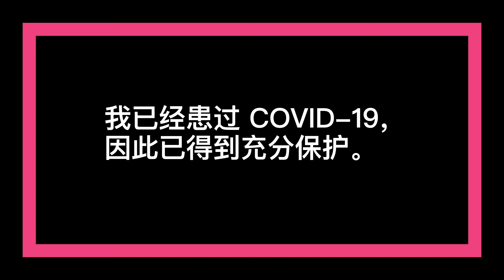True/False | Fully Protected :15 (Simplified Chinese)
正确的：接种疫苗可提供强劲持久的保护，预防重
症、住院、死亡和新变异病毒株。